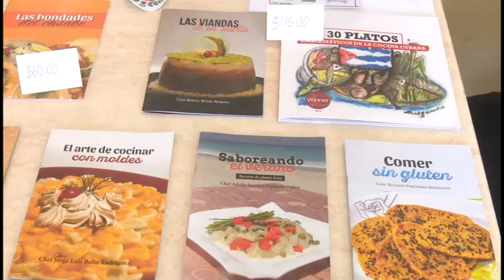Desarrollan en Granma evento gastronómico internacional como parte de la jornada por la cultura cuba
Como parte de la jornada por la cultura cubana cada año se desarrolla en Bayamo, capital de la provincia de Granma el Evento Internacional de Cocina, Ambigú Bayamés. La cita se dedica a las elaboraciones a base de arroz y cuenta con el auspicio del ministerio de turismo, el de cultura y el centro provincial de patrimonio. La propuesta deviene un agasajo a la cultura e identidad nacional desde la gastronomía oriental.